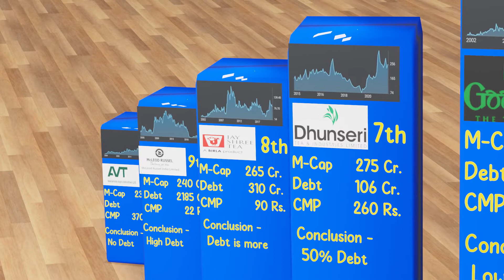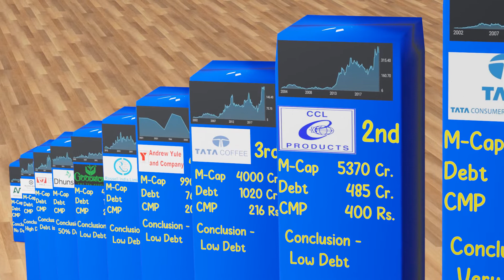Tea and Coffee Stocks in India, Best Stocks to Buy, Top Stocks to buy.